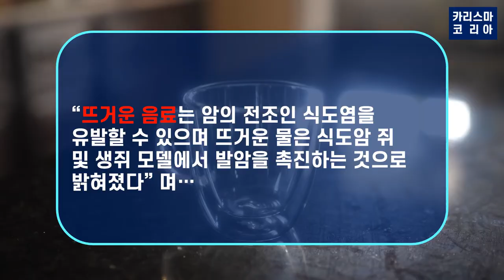[건강 뉴스] 영국 캠브릿지 대학교 연구 발표! ‘커피’ 이렇게 마시면, 심각한 OO암 생긴다! 역시 한국인은 '아아'입니다!